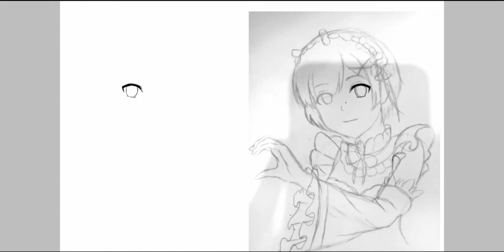[Speedpaint] Rem & Ram | Re: zero kara hajimeru Seikatsu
Character : Rem dan Ram
Anime : Re: zero kara hajimeru Seikatsu